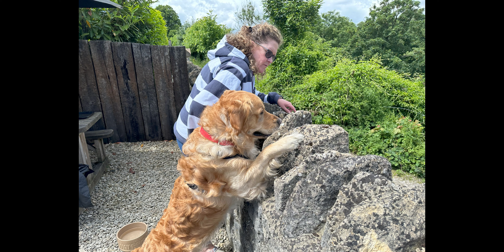Kennet and Avon Narrowboat Holiday - May 2024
Our holiday on the Kennet and Avon Canal.
24th - 31st May 2024.
Foxhangers Narrowboats - Fox Talbot and Tibetan Fox.